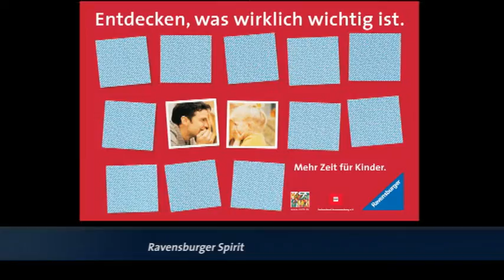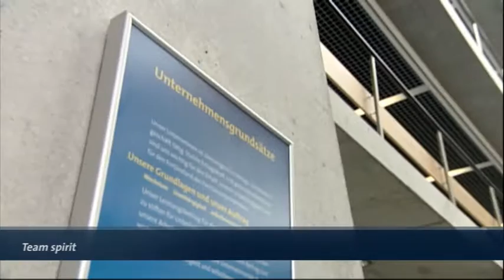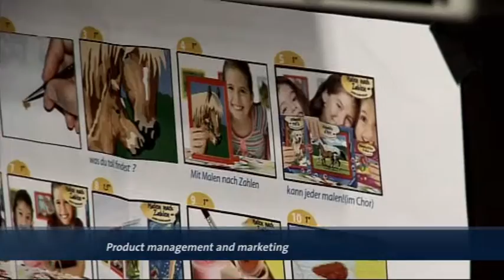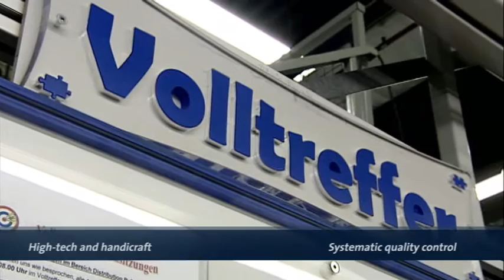2 Ravensburger Spirit